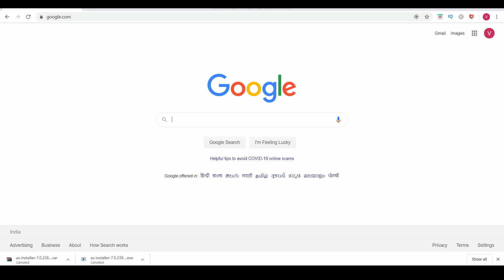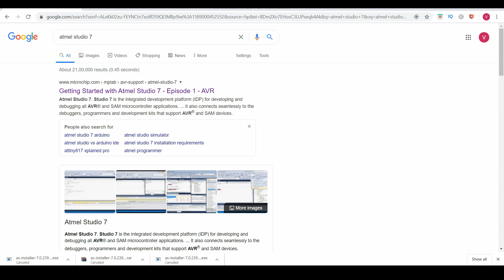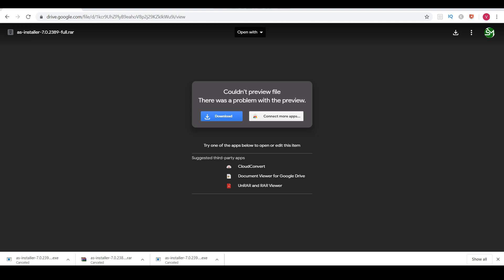Downloading and Installing Atmel Studio IDE to your PC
In this lecture you will acquire knowledge on downloading and installing Atmel Studio IDE to your PC, This is a course on programming in ATMEL STUDIO IDE  for the microcontroller ATMEGA16, For learning this course for free with all the documents and necessary source code for all the lectures

For learning this course for free with all the documents and necessary source code for all the lectures

Advantage of learning the course on our site is you can access all the source code and documents necessary then and there and you can track your progress in the courses. visit our site ,Register for free and login to get access to lot of courses like this for free.